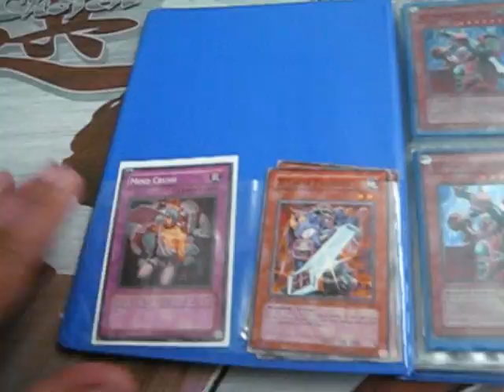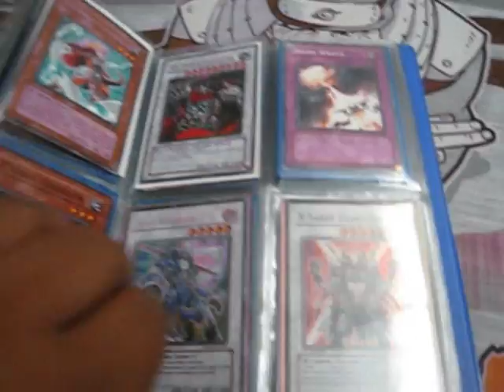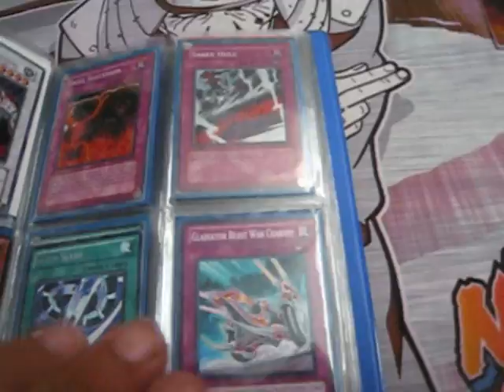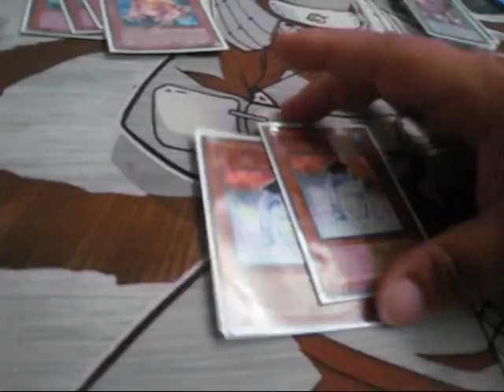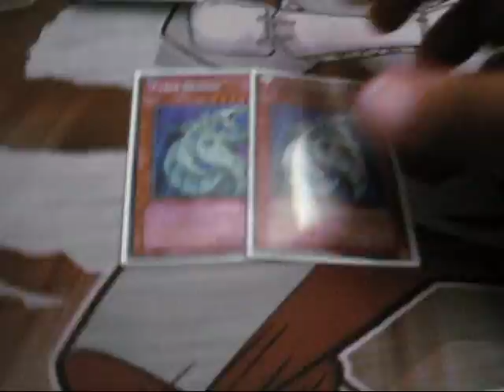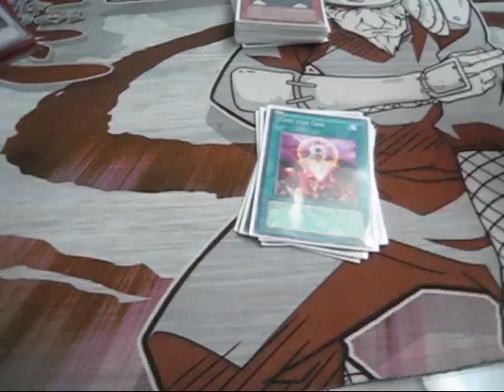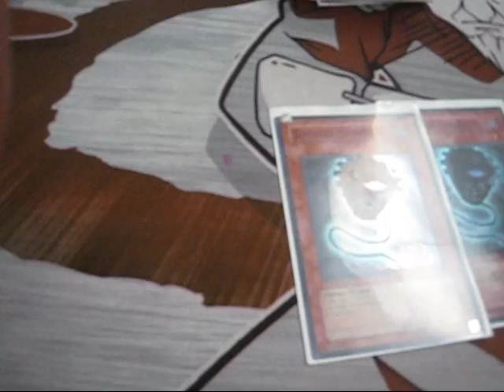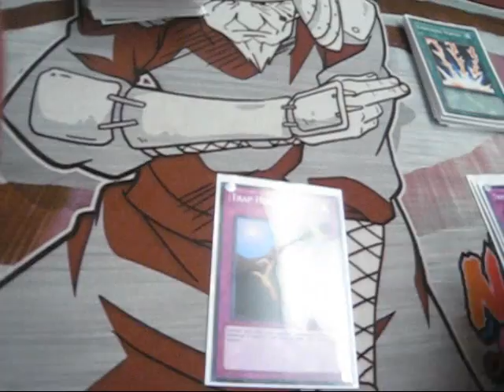IM BACK IN THE GAME YUGIOH TRADE BINDER AND NEW DECK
OPEN TO ALL TRADES AND OFFERS DECK IS FOR SALE

Here Are My Wants

Money x999
XX-Saber Emmersblade
x saber darksoul
Dark Armed Dragon ( secret)
I am also looking for staple syncros Black rose dragon, thought ruler ally of justice catastor ETC.

NFCNEWFAMECREW CARDS COMING SOON